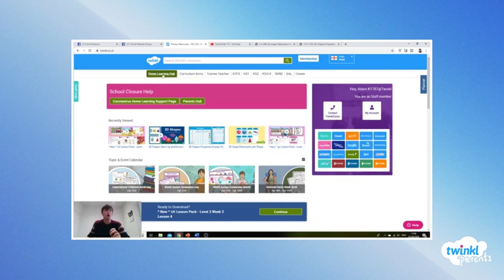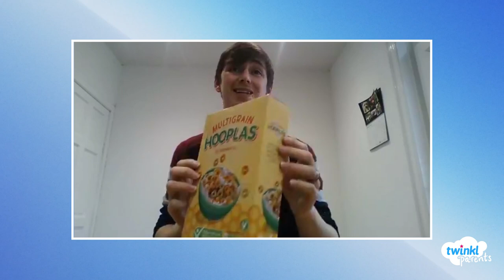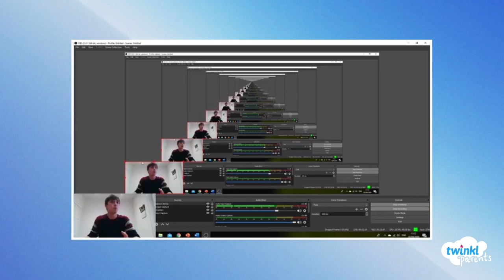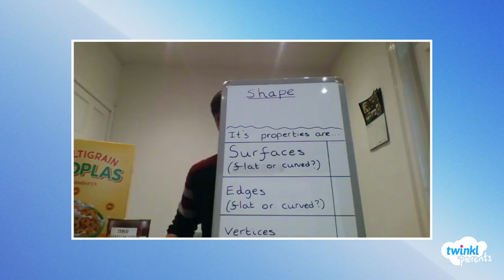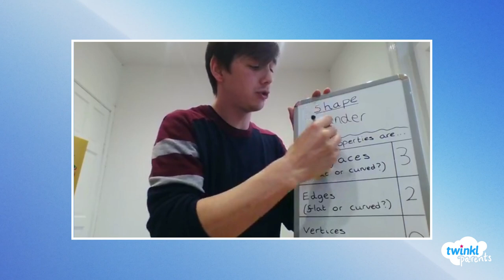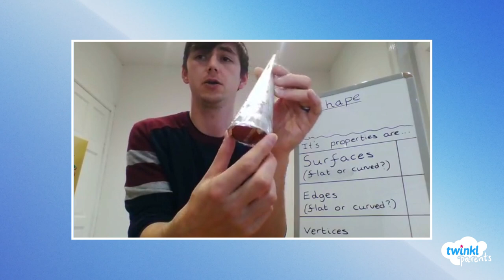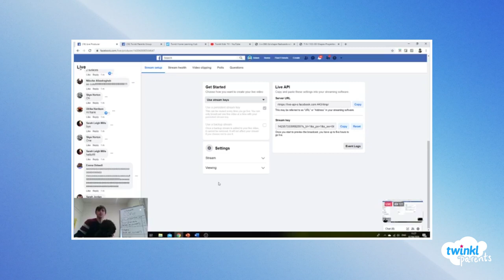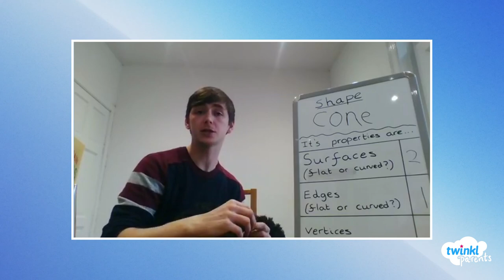Twinkl Maths - UKS2 3D Shape Ordering | Twinkl Kids Tv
Maths doesn't need to be confusing! Learn all about 3D shape ordering at home with this Twinkl lesson, and find some great resources